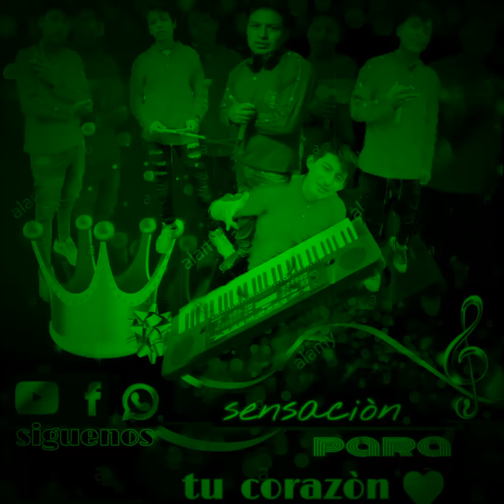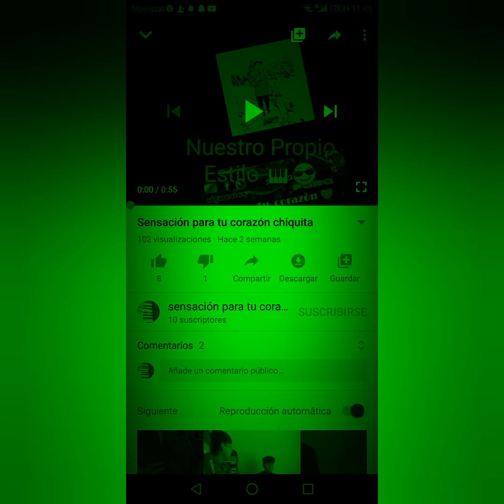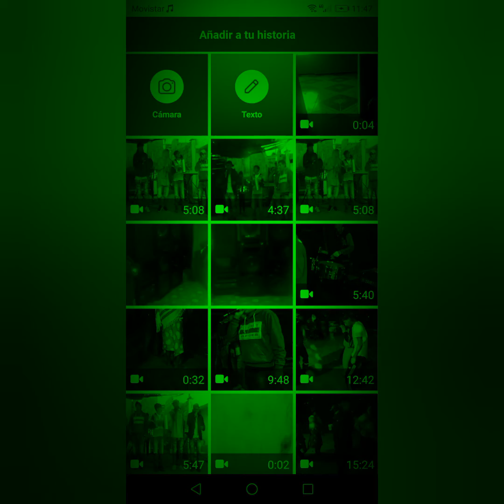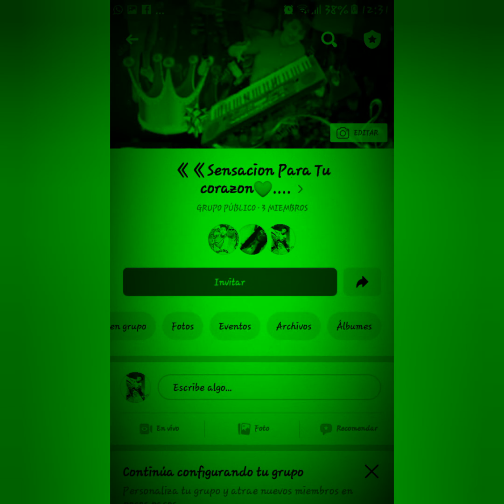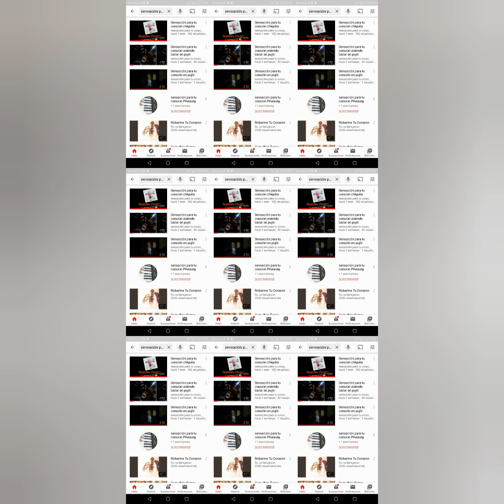Sensación para tu corazón "Tema" abre la puerta x fabor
Sensación para tu ♥️🎹🎼🎹🎼